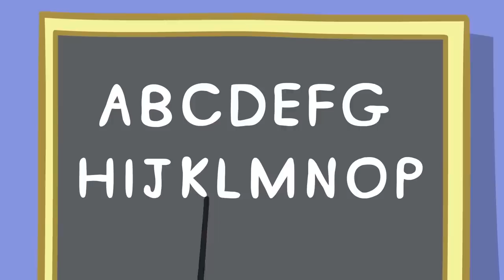Oopsie Daisy! Accidents Happen | More Nursery Rhymes and Kids Songs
Oopsie Daisy, Little Baby George/See Saw Margery Daw Lyrics

Oopsie little George Pig
Playing a game then a boo boo!
It’s all right, it is just a small fright,
And Mummy will cuddle and calm you.
Oopsie little Richard
Popping balloon then a boo boo!
Hurt your ears, now let’s have no more tears,
And here is a better one for you.
Zuzu, little Zaza
Building a bridge then a boo boo.
Tripped to ground, then the bridge tumbled down,
A kiss and a plaster for you two.
Oopsie, everyone (e-very-one)
Dancing around then a boo boo
Round and round, we all tumbled down,
A funny old time for all of you.
Oopise little Edmond
Eating the prize then a boo boo.
Ate too quick, now you’re feeling quite sick,
So no more jelly now for you.
Bless you little George Pig!
Out comes the cake then a boo boo.
In our hair, now it’s gone everywhere
What a fun party (pa-ar-ty) for you!